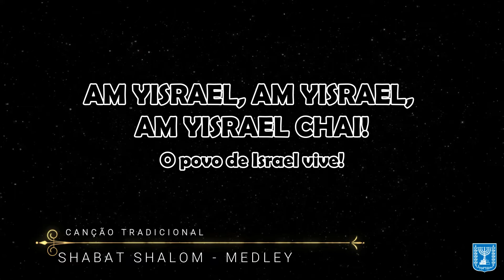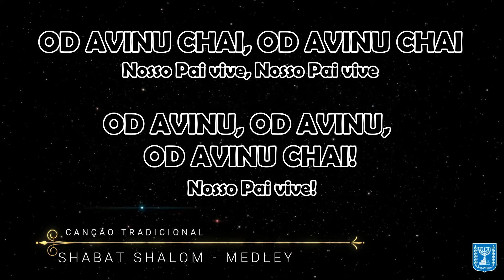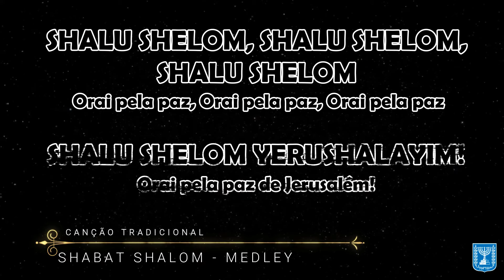SHABAT SHALOM MEDLEY - JONATHAN SETTEL (LEGENDADO)